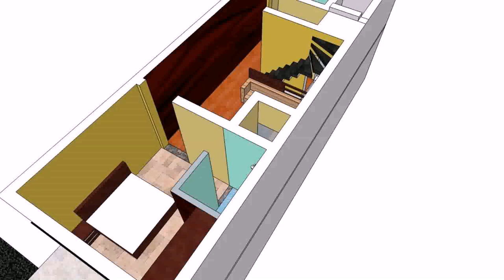2 5 Marla House Plans In Pakistan